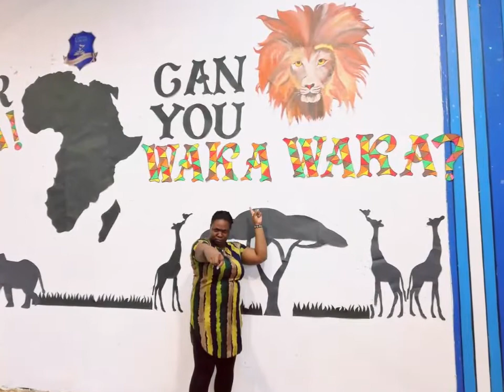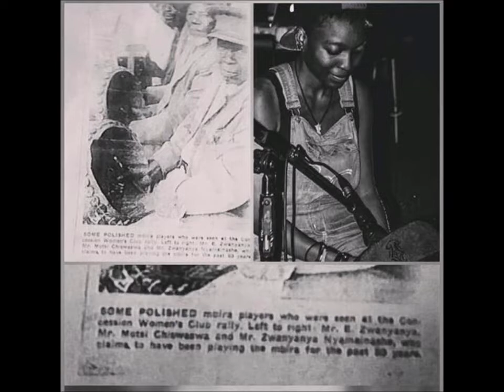So ..... 21 May is : Zimbabwe Mbira Day ( Google Doodle )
Welcome to Lets talk Africa with Ms Paida ..

So i woke today to find this on my feed , i was ecstatic ... some positive news  and i had to do a little video to show my appreciation ...
Click on links below to watch and read all the info on this ...